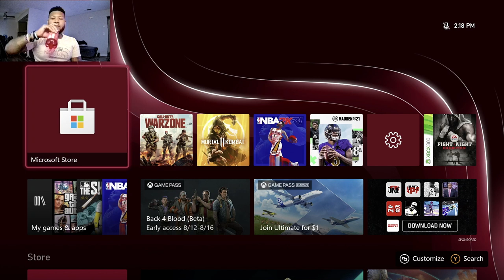DID THAT JUST HAPPEN!!!! CALL OF DUTY MODERN WARFARE